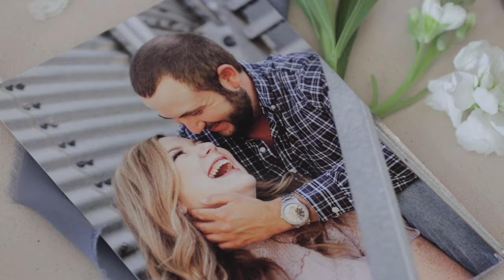When a Country Farm Meets Wedding Elegance - Katherine & Bill SNEAK PREVIEW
Katherine and William's french country wedding in Ohio was full of love and laughter!

VIDEOGRAPHER: @ashley_mccomb⁣
SECOND: @thomasostroskimedia
PHOTOGRAPHER: @thecannonsphotography⁣
COORDINATOR: @whitneymarieevents⁣
VENUE: @pineviewacres
RING BOX: @velvetrosebridal⁣
TRANSPORTATION @ledtransportation⁣
CAKE @tams_tasty_treats ⁣
CATERER BYOB Home Bakery⁣
FLORIST David Peterson Florals⁣
HAIR Crystal Tripp⁣
MAKEUP @american_beauty_artistry_llc⁣
PHOTO BOOTH LV Sound Entertainment⁣
DJ @flashandsoundevents
PHOTO COVER: @thecannonsphotography

MB01CPF5NDJOGGH